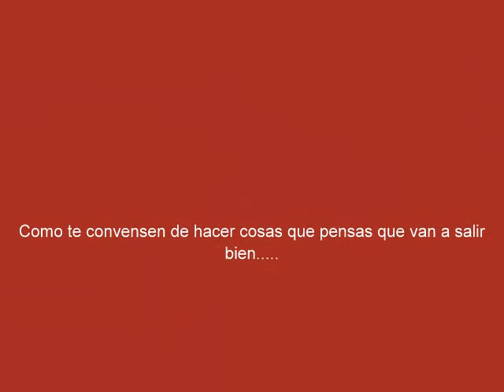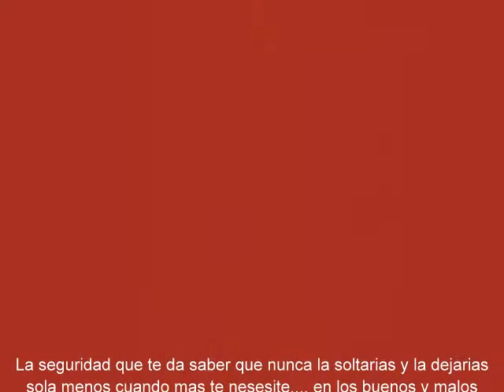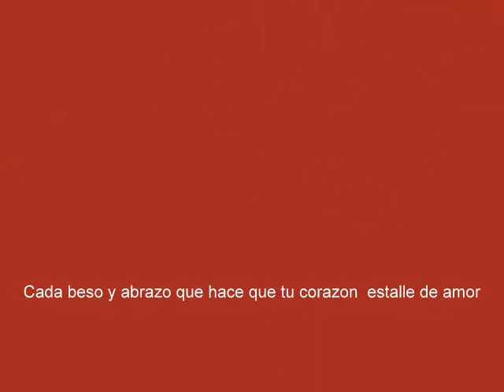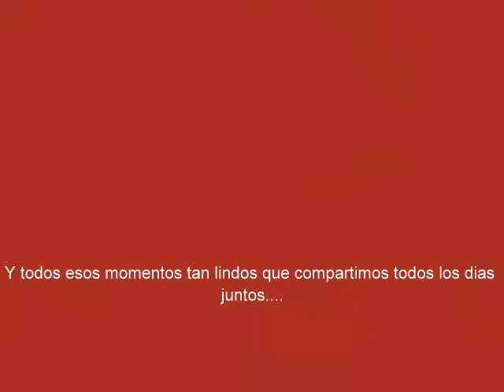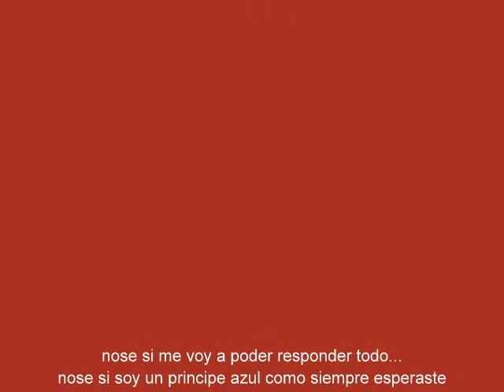Lo que generas en mi ♥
Ise este video para contarte lo que me haces sentir dia a dia Te Amo bebe ♥